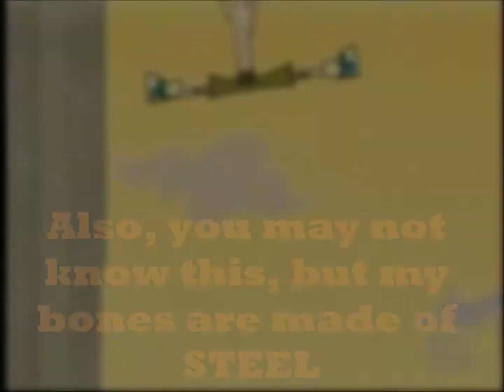Harold Audition for TotalDramaCamps2012